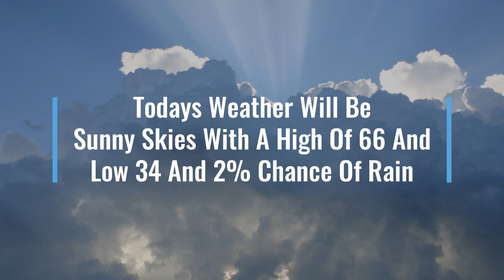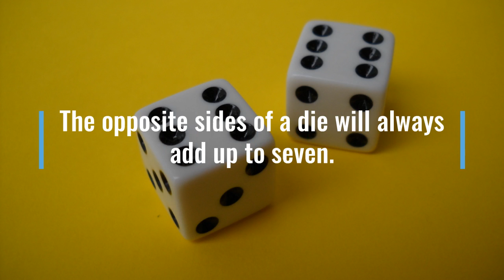January 6, 2022